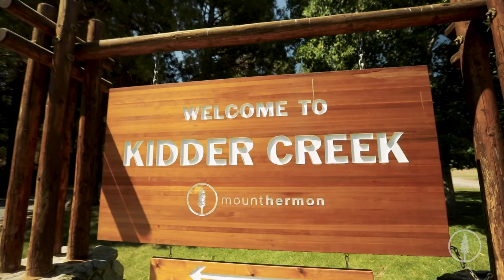2021 Kidder Creek Week 3 Highlight